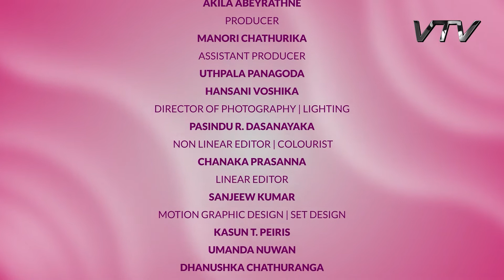මනාලියකට පෙර සුදානම අවශ්‍යද? | Ruweththi - VTV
Discover the best beauty and skin care products and get the insight on cosmetics from makeup to nails trends with expert advice consultation on Ruwaththi (රුවැත්ති).

The programme highlight tips and tricks on beauty regimes and celebrity inspired fashion looks, discussed with experts in a common lifestyle platform.